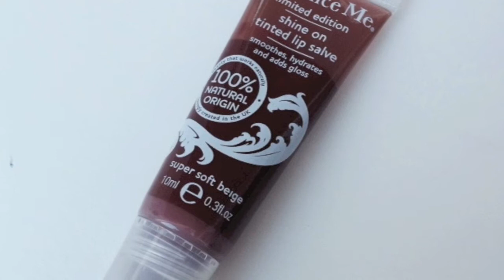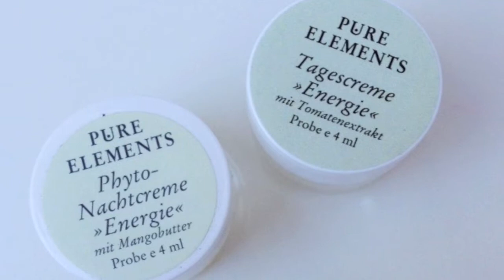Unboxing Dutch Glossybox November 2013